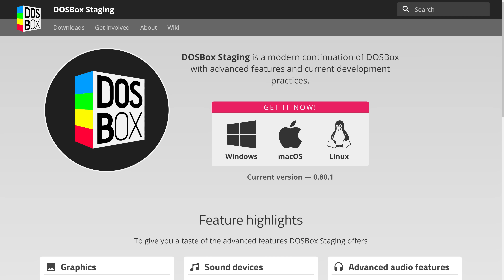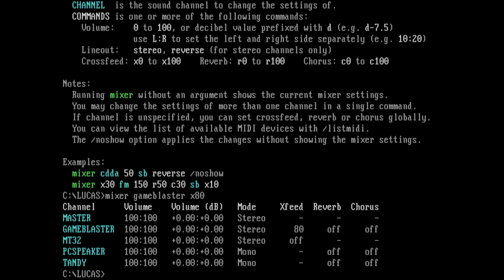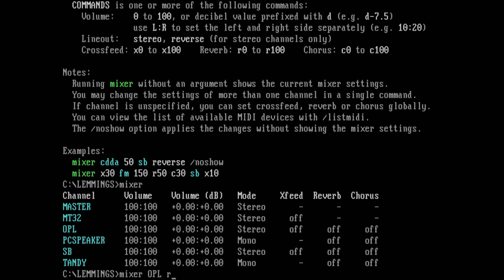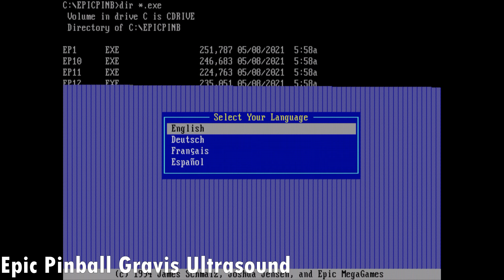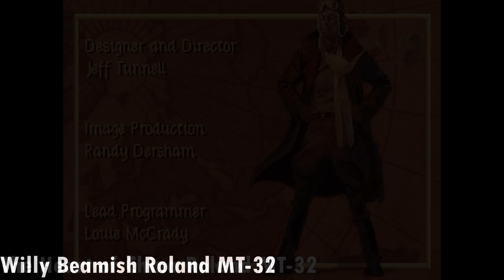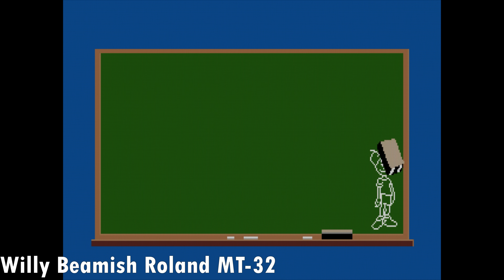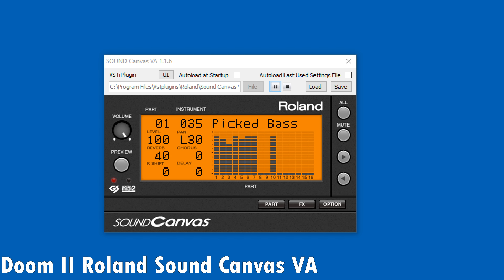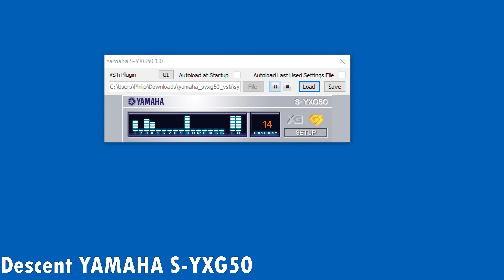Is DOSBox Staging better than real Retro PC? Part 2 Audio Sound and Music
I tested the latest version of DOSBox Staging, one of many flavours of DOSBox. In this video we take a look at the audio, sound and music and find out of modern DOSBox has surpassed the real thing, the DOS Retro Gaming PC!